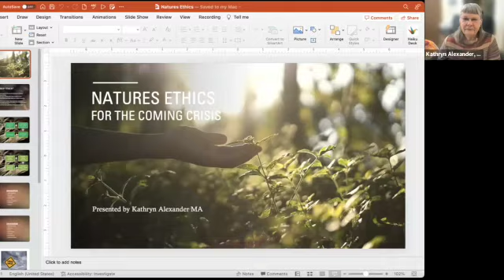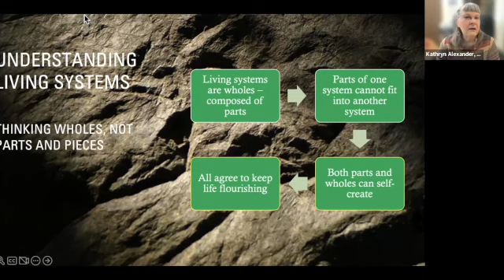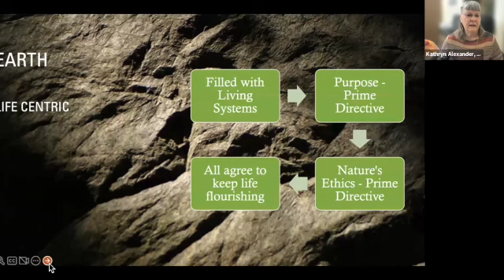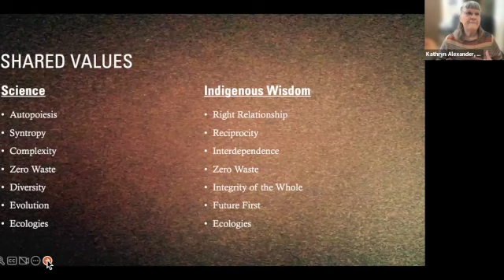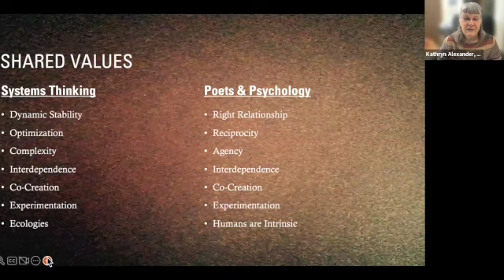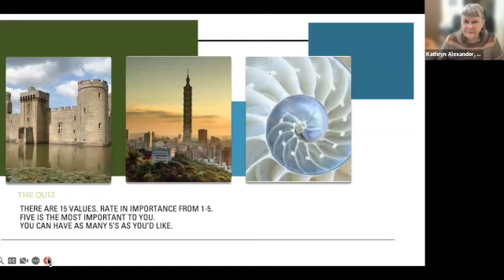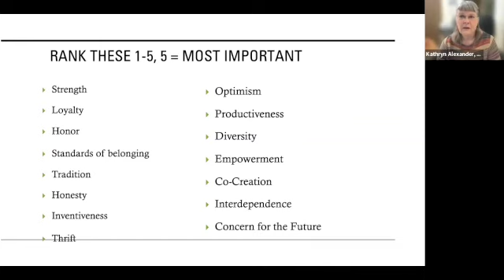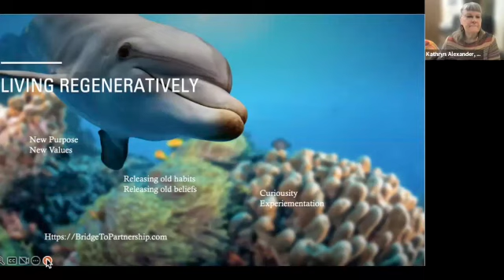Nature's Ethics World Unity Week CB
Presentation number one, and discussion about Nature's Ethics during Word Unity Week Conference of 2023